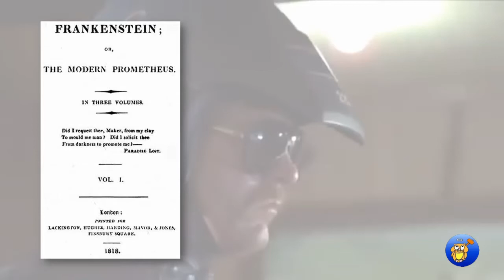Nachbetrachtung zum 118. SchleFaZ "R.O.T.O.R." (1987)